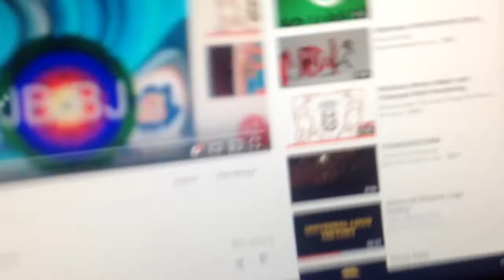Me reacting to me reacting to my video